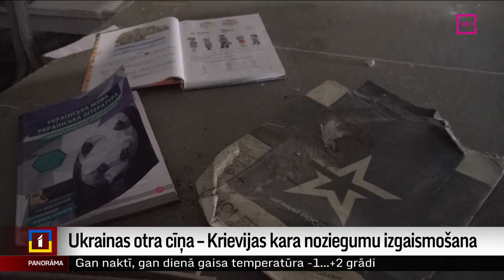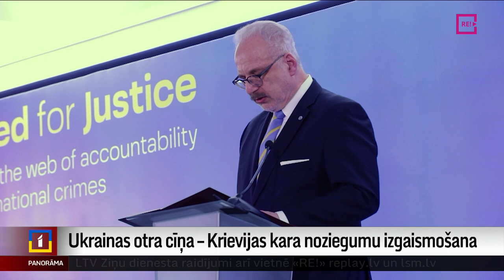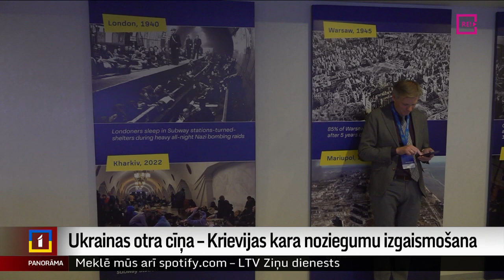Ukrainā augsta līmeņa konference par Krievijas kara noziegumiem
Ukraina patlaban izcīna divas cīņas – gan par savu dzimteni un teritoriju,  gan taisnīgumu – tā saka Ukrainas varas iestādes, kas jau kopš Krievijas sāktā kara apzina un ceļ gaismā krievu pastrādātās zvērības.
Pirmo reizi par šiem tematiem runāts augsta līmeņa starptautiskā konferencē Ļvivā, kur īpaša vieta ierādīta arī Latvijai, kas patlaban aktīvi iestājas par starptautiska tribunāla izveidošanu Ukrainā pastrādāto kara noziegumu izmeklēšanai.

Un Ļvivā atrodas arī mūsu filmēšanas grupa - Ina Strazdiņa un Olafs Peršveics, ar kuriem esam sazinājušies.